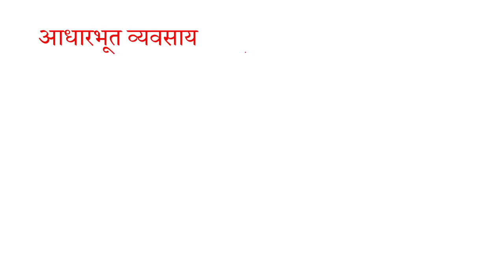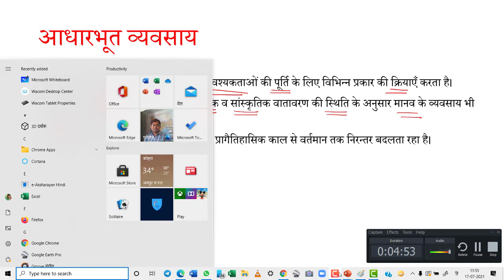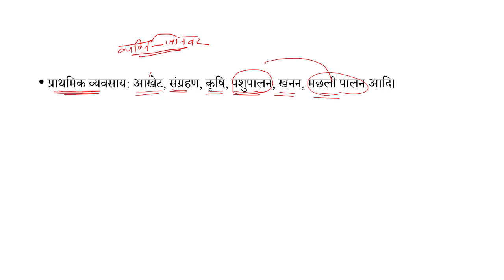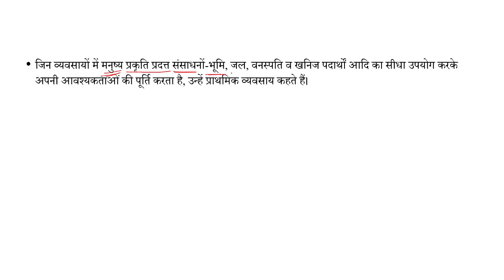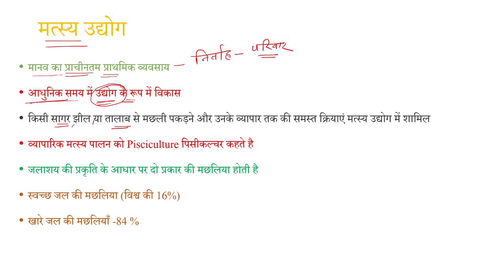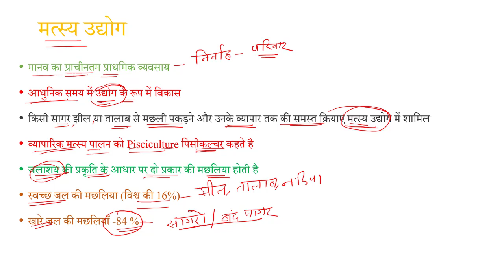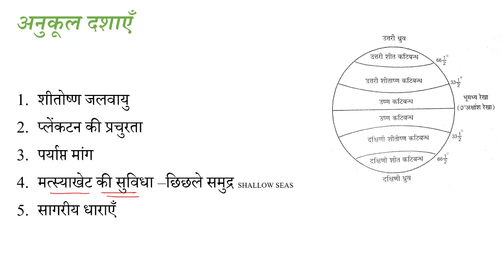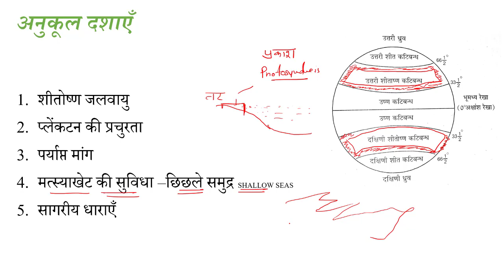आधारभूत व्यवसाय || Fundamental Occupations